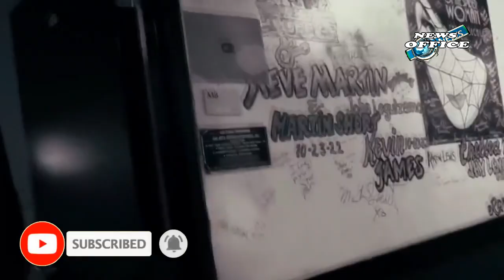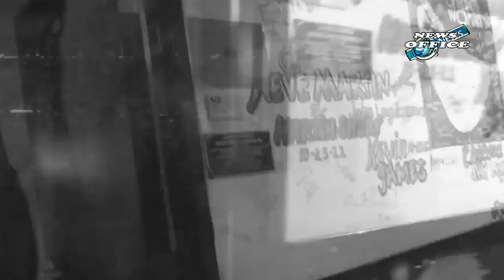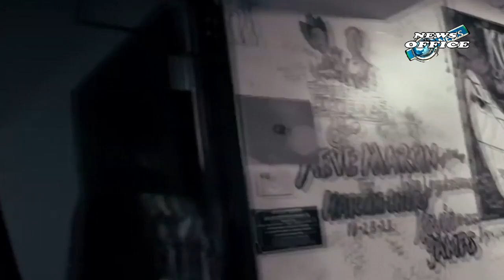CHRIS ROCK TALKS WILL SMITH OSCAR SLAP AND SELECTIVE OUTRAGE IN NEW COMEDY SPECIAL